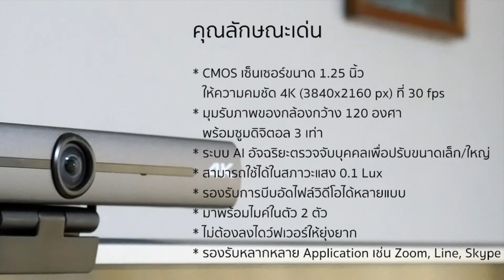GYGAR : Conference Camera สำหรับประชุมทางไกล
GYGAR Conference Camera  รุ่น T200C
กล้องคอนเฟอร์เรนซ์ การประชุมทางไกล

สนใจสินค้า GYGAR สอบถามเพิ่มเติมได้ที่
Line: @gygar